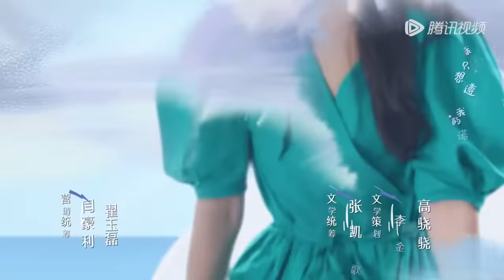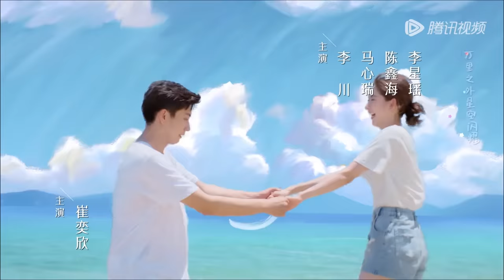ENG SUB【你给我的喜欢 The Love You Give Me】END EP28 漫长异地恋结束，闵慧辛旗婚礼进行时（王玉雯、王子奇）